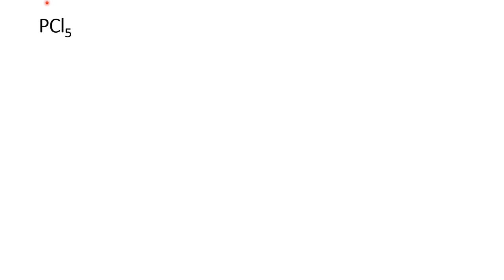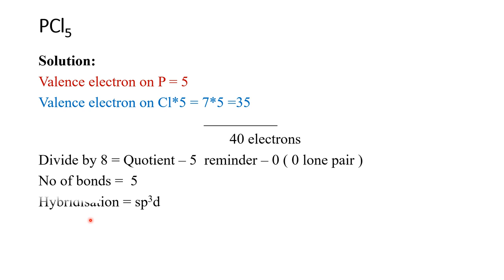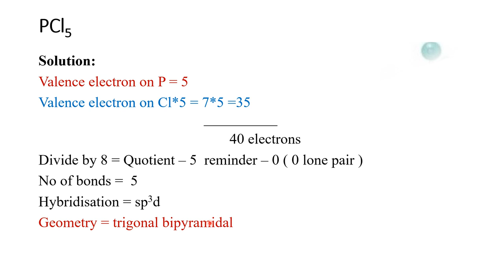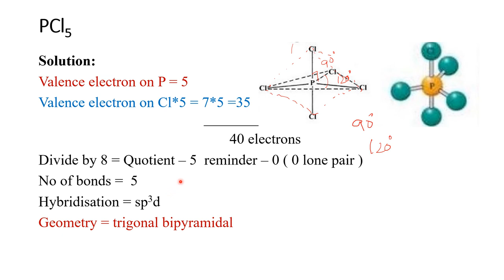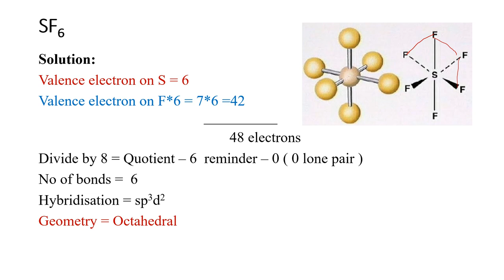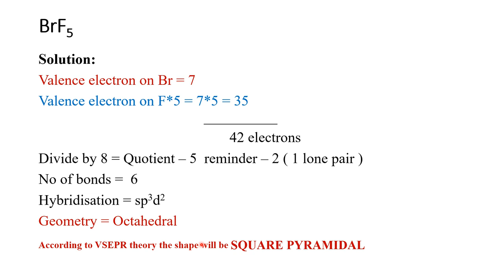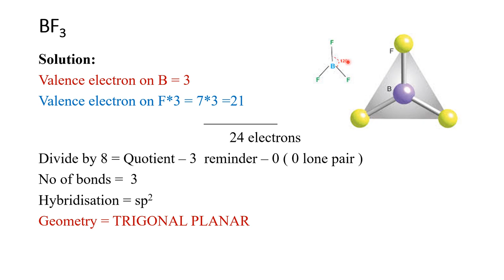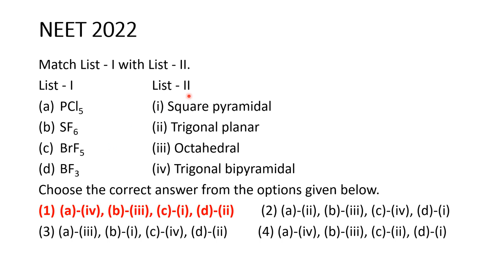VSEPR theory problem solved - in Tamil - NEET